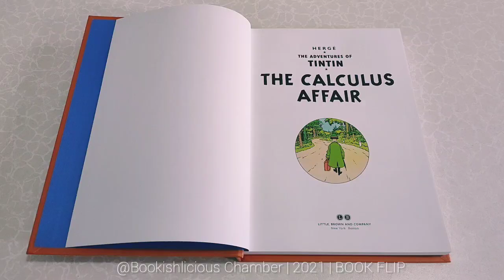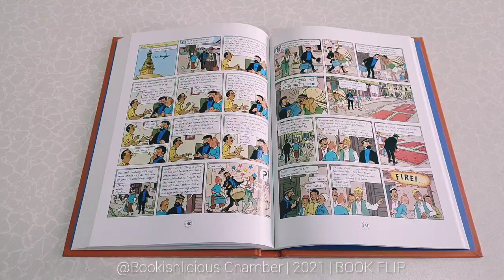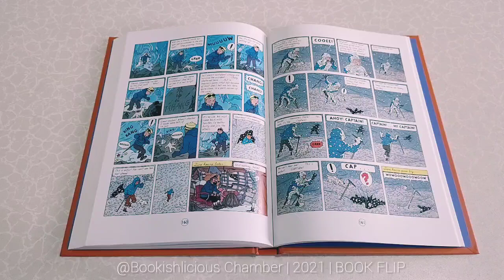BOOK FLIP | (VOL. 6) THE ADVENTURES OF TINTIN (US EDITION) | BY HERGE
Written & Illustrated By: Herge
Published By: Little, Brown And Company
📌 This repackaged hardcover volume contains 3 classic Tintin stories, including: The Calculus Affair, The Red Sea Sharks, and Tintin in Tibet.

This BOOK FLIP 𝒗𝒊𝒅𝒆𝒐𝒔 𝒂𝒓𝒆 𝑵𝑶𝑻 𝑷𝑹𝑶𝑭𝑰𝑻-𝑶𝑹𝑰𝑬𝑵𝑻𝑬𝑫 (𝑵𝒐𝒕 𝒊𝒏𝒕𝒆𝒏𝒅𝒆𝒅 𝒕𝒐 𝒎𝒂𝒌𝒆 𝒂𝒏𝒚 𝒑𝒓𝒐𝒇𝒊𝒕). It is strictly for sharing my passion of children's picture books.

ᴛʜᴇꜱᴇ ʙᴏᴏᴋꜱ ᴀʀᴇ ᴍʏ ᴘᴇʀꜱᴏɴᴀʟ ʜᴏᴍᴇ ʟɪʙʀᴀʀʏ ᴄᴏʟʟᴇᴄᴛɪᴏɴꜱ.

Contents and illustrations are not owned by me. If you liked the story, please support the author/publisher/illustrator by purchasing the books.

If you are the author/publisher/illustrator of the books and would like the video taken down, I would really appreciate if you send me a note via email to I will remove the video immediately. Thank you.